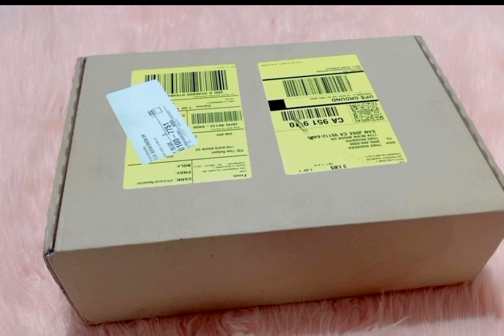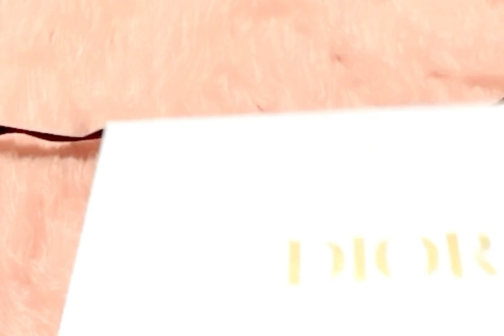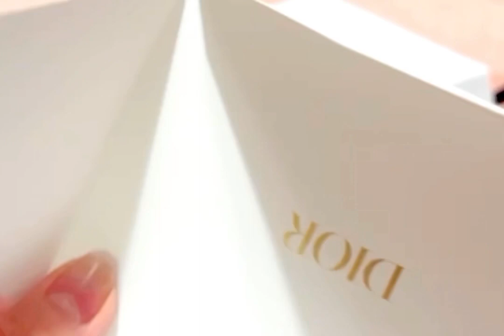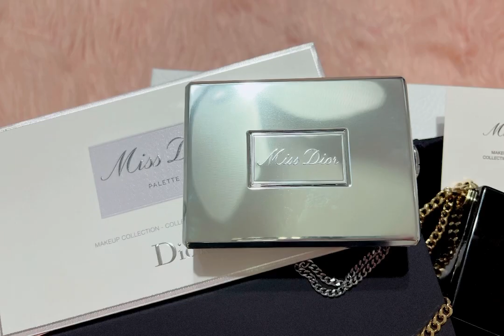New Dior, I’m surprise the gift , Bất ngờ món quà (Dior mới) ngày lễ ma